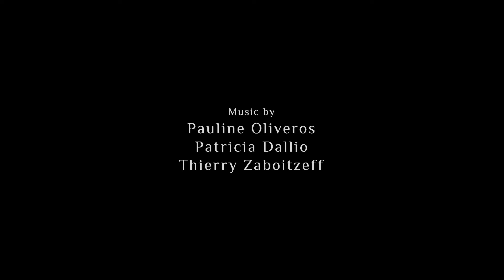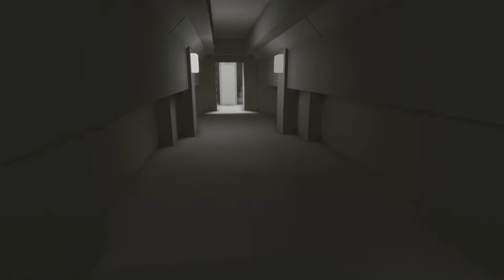NaissanceE - #1 | LEAD THE WAY LIGHTS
You expect me to wake up in an unknown facility, where I don't know what to do or where to go, and just go with the flow? Absolutely, Lead the way lights. Enjoy!